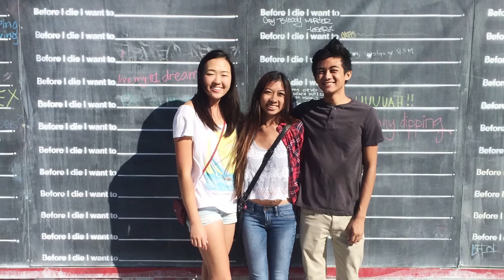Roselle Aguilera Trinidad's 18th Birthday Montage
Happy Birthday, Roselle!